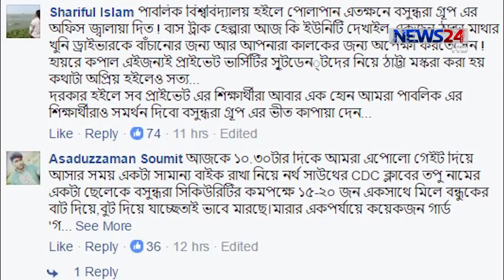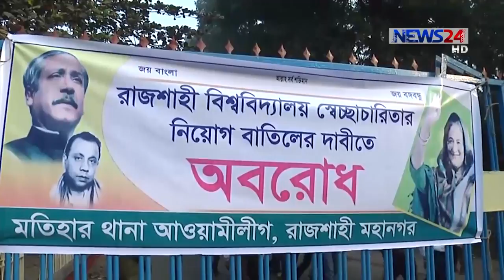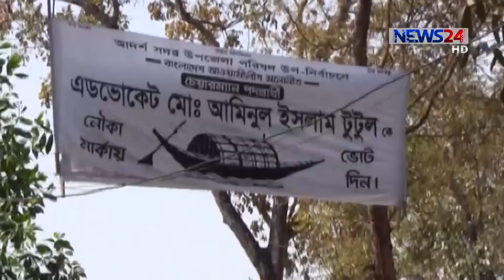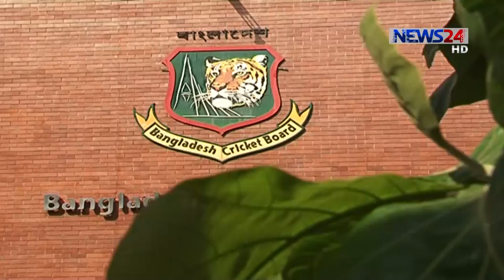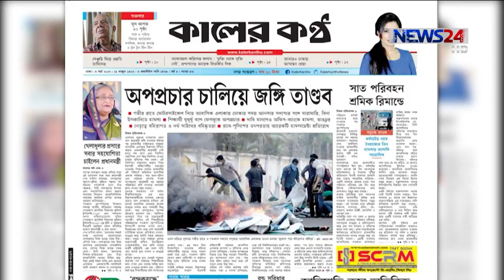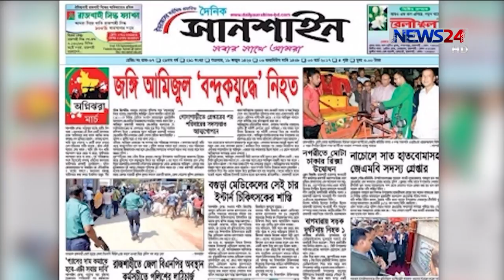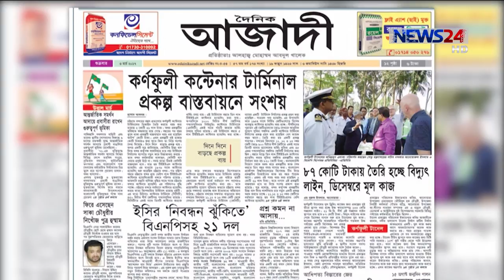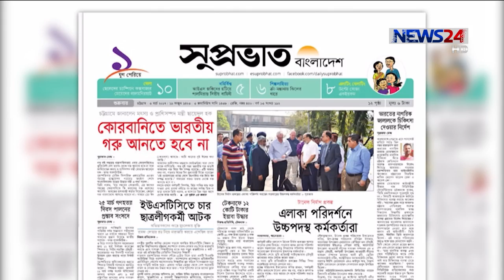NEWS24 সংবাদ at 8am News on 3rd March, 2017 on News24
8am News on 3rd March, 2017 on News24